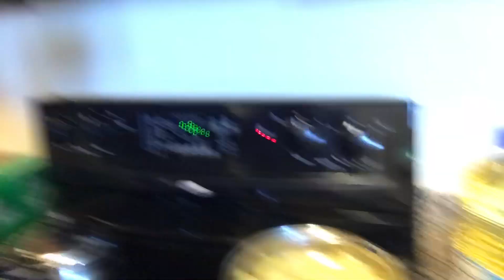Family Vacay 2019 | Family Moments | Fun times with Family | Much Needed Vacay!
Hello Family! I’m sharing my family vacation trip with you guys! We spent 4 days in Destin, Florida! It was so much fun, mainly because we enjoyed our family! There was lots of laughs and food! Check it out!
New Video is posted every Tuesday & Thursday morning!

Song: Changes
Artist: HoriZon